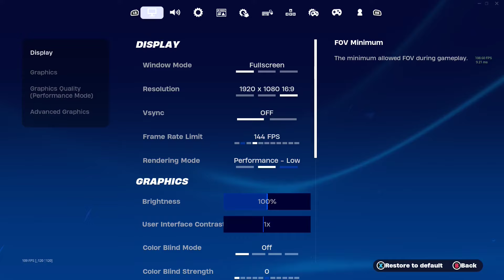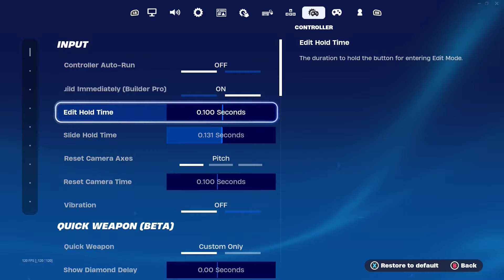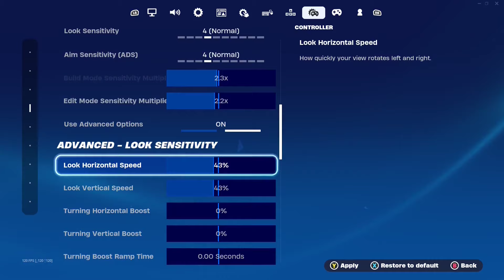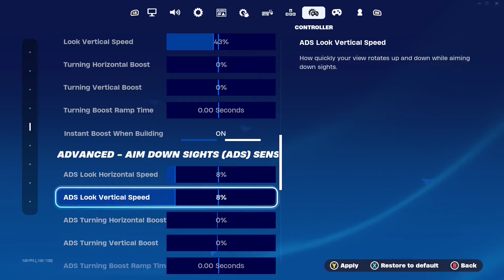BEST LINEAR *AIMBOT* Controller SETTINGS/SENSITIVITY in Fortnite Chapter 5 (PS4/XBOX/PC SEASON 1)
Surge | Fortnite Highlights

💕 WANT TO IMPROVE YOUR AIM?💕 CHECK OUT MY KONTROLFREEKS or click the link in my channel description :)
❤ USE CREATOR CODE: YUNGSURGE (ad)

best fortnite controller settings after nerf,
best fortnite console settings after nerf